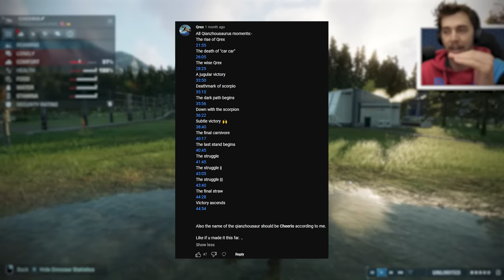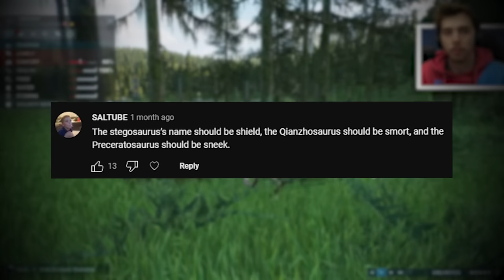TARBOSAURUS ENTERS THE BATTLE ROYALE!!! | Jurassic World Evolution 2 BR Modded - Ep3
Jurassic World Evolution 2 is back with another Battle Royale! Who could be the winner and go on to the final Battle Royale!